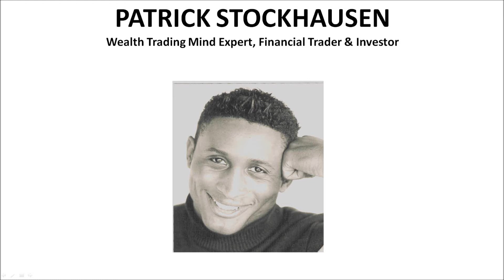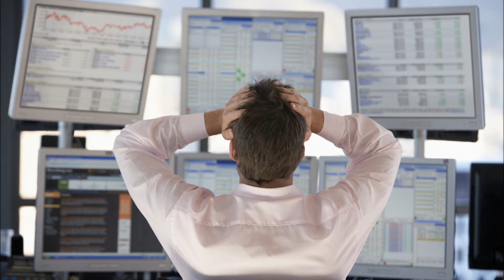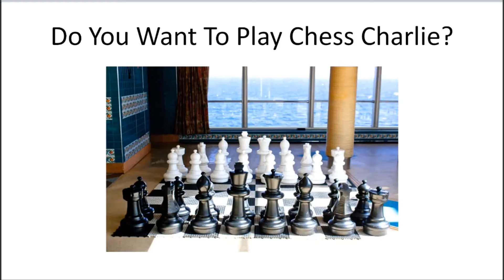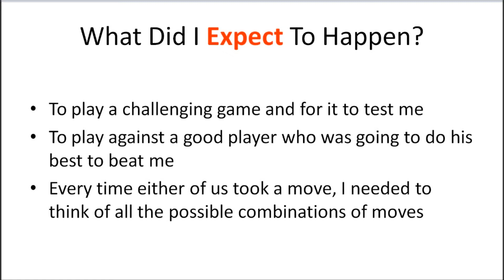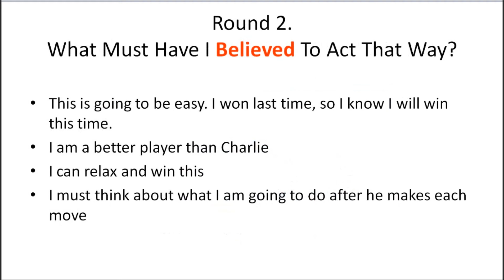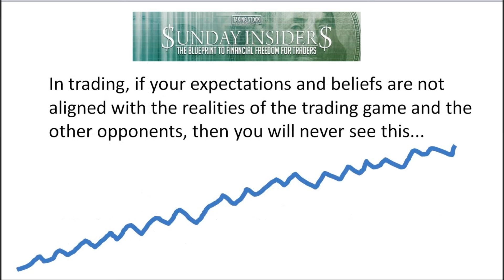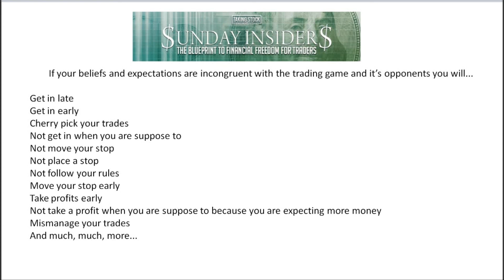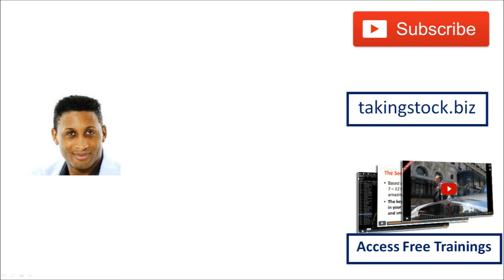Are You Hard Wiring Your Brain To Lose The Stock, Options And ETF Trading Game?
About Patrick Stockhausen

For more than 25 years Patrick Stockhausen has studied the science, psychology and behaviours of building wealth. He is a trader, investor, money manager, international financial educator and consultant. Patrick has extensive knowledge and experience in Behavioral Finances, Behavioral Modeling, Neuro Linguistic Programming, Systems Development, Money Management, Trading & Wealth Psychology, Design Human Engineering,  Neuro Hypnotic Repatterning, Peak Performance and much more.

As a result Patrick is one of the world’s leading experts on the topic of the psychology of building wealth and trading for financial traders and investor.

As a financial educator he is the creator of more than 20 products and programs on the topic of trading, wealth building mindset, money management and peak performance.

As a consultant, he is renowned for providing cutting-edge psychological strategies for awakening the individual’s drive to achieving an inspired wealth mission and also for taking elite financial achievers to the next level.

Patrick Stockhausen has shared his wealth transformative principles and methodologies in seminars, conferences and private consultations with private traders and investors, business executives, entrepreneurs, real estate developers and money and asset managers in order to raise their game and results.

As a former TV presenter, his unique style of delivery entertains, empowers, enthuses and creates results. Patrick’s message of wealth accumulation has inspired millions across the world to pursue and achieve the financial destiny they desire.

Furthermore, he has worked, presented or created projects alongside many other well respected professionals including Market Wizards series author Jack Schwager, Former Floor Trader and CNBC’s Jon Najarian, Market Wizard Dr. Van Tharp, Hedge Fund Manager and Tasty Trade’s Tim Knight, International Trading Champion Rob Hoffman, the world’s #1 market timer David Elliot, and many more